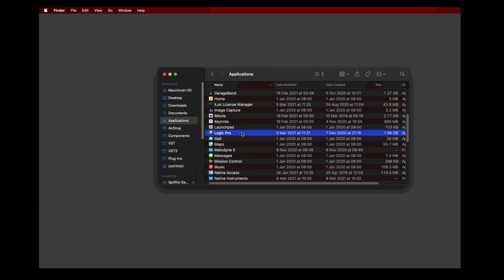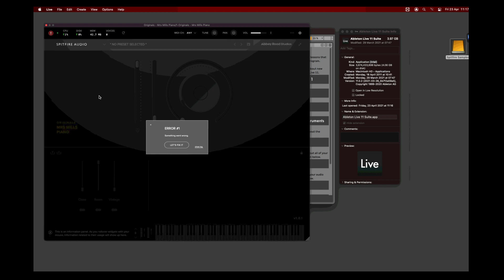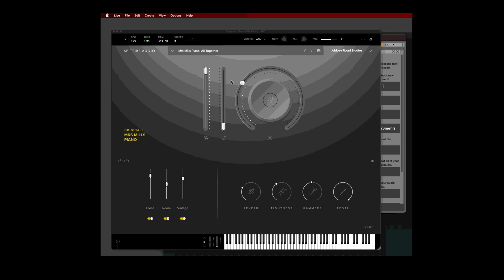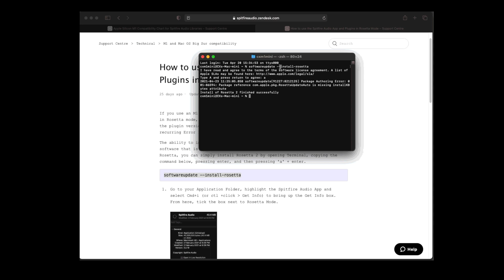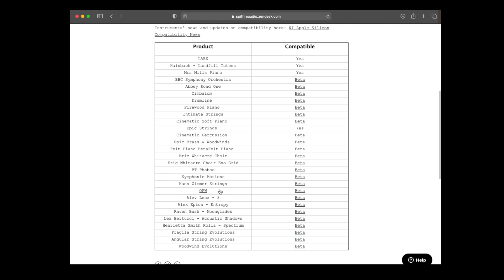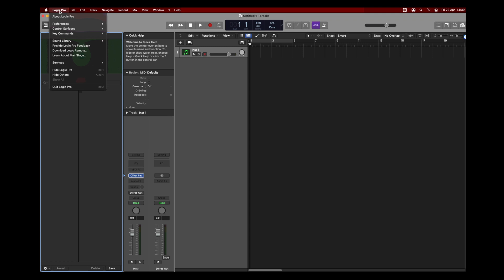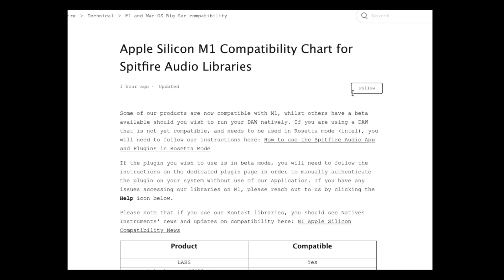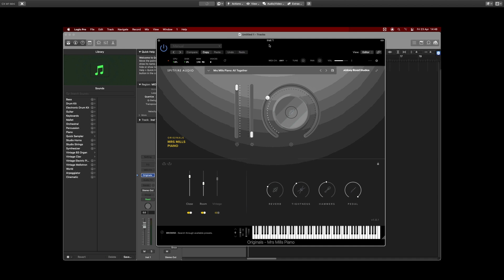How to install Spitfire Audio Plugins on Macintosh M1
0:00 Intro
0:06 An Introduction to Intel vs Universal (M1)
1:10 Info about this tutorial
1:44 What to do if your DAW uses Intel
3:23 Switching A Universal DAW to Intel
4:05 How to Install Rosetta 2
4:49 How to install a Spitfire Audio M1 beta
8:32 What to do if the plugin does not appear in Logic
9:44 How to install a Spitfire Audio Library that is M1 Compatible
11:14 End

If you have any issues installing our libraries on M1, please contact support